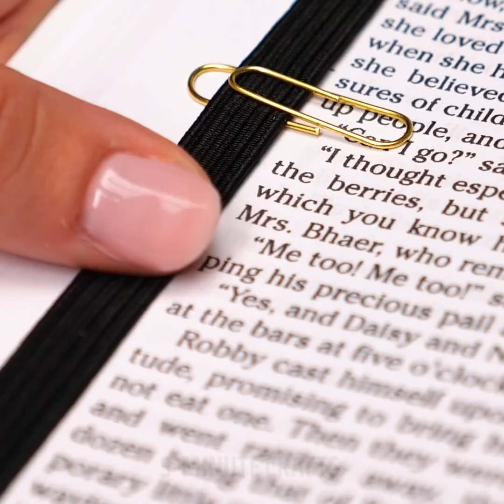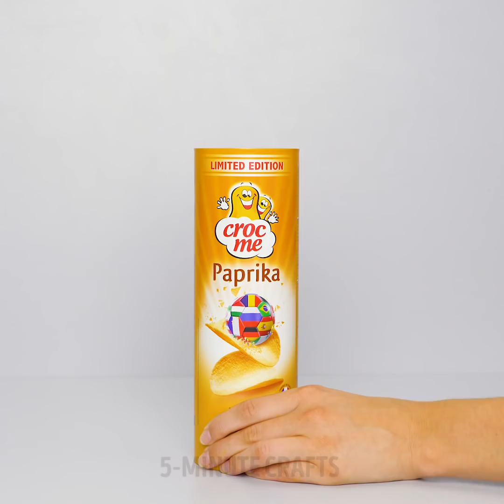GENIUS HOUSEHOLD LIFE HACKS || 5-Minute Decor DIYs and Crafts For Your Home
INCREDIBLE HOME REPAIRMENT IDEAS
We know how to make your home stylish and cozy! You'll find a lot of handmade decor item ideas that you'll want for your home. As a bonus, we showed easy home repairing tricks that will save you a ton of money and nerves.

TIMESTAMPS:
00:50 Genius bedroom tricks
01:35 DIY massage and cleaning slippers
02:08 Easy paper crafts
03:26 Unusual plant pots
05:08 Brilliant idea for kitchen
06:38 Amazing paper flowers
07:39 Home repairing tricks
09:45 Creative ideas for home decor
10:44 Simple way to recycle your jeans
12:09 Roller tricks